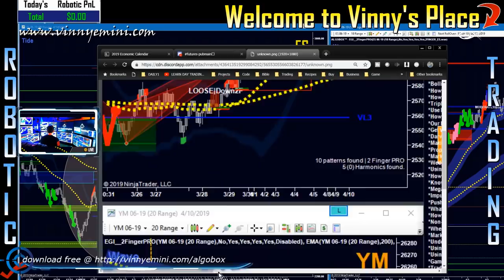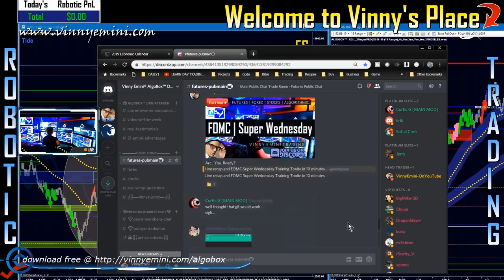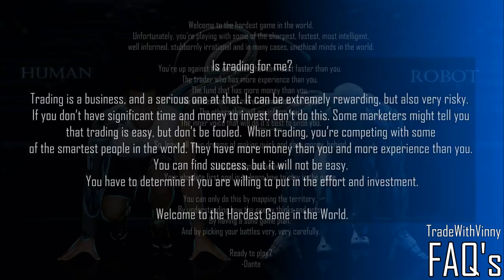FOMC Super Wed. Day Trading Strategy | AlgoBox™​ | Vinny Emini Mentor Program